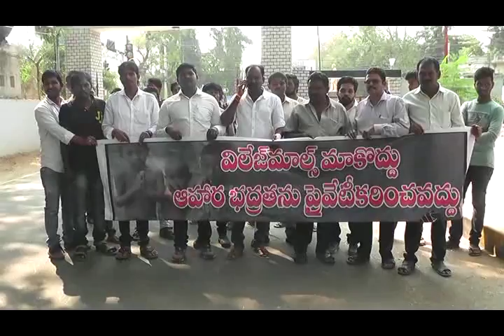04-01-2018 Guntur News Part - 1